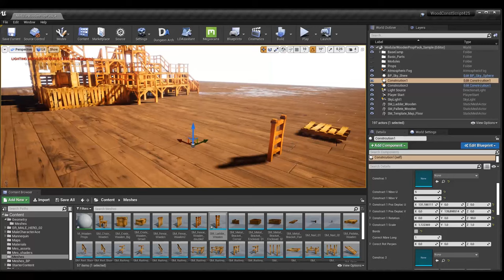Formation 3D Technical Artist 100% en ligne - Mars 2021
Devenez 3D Technical Artist avec l'école 3D en ligne e-tribArt ! Cet infographiste est en charge de :

✅ Maîtrise des logiciels 3D
✅ Mise en place des pipelines techniques
✅ Production d'assets procéduraux
✅ Réalisation de formes complexes, environnement & personnages

L'infographiste 3D Technical Artist / 3D Generalist est une personne qui est en charge de la création d’assets pour le cinéma, l’animation et le jeux vidéo. Il met en place des pipelines techniques de production d’assets procéduraux qui pourront être ensuite utilisés dans la réalisation de formes complexes, d’environnement et de personnages.